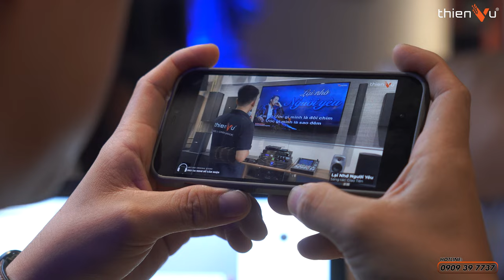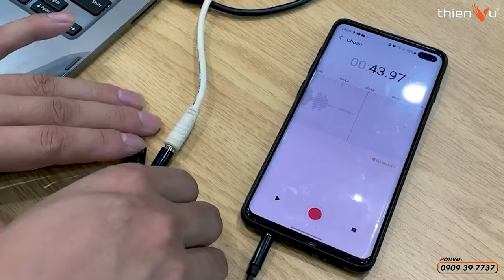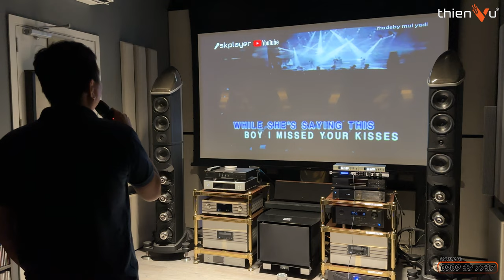TẬP 2: Có Nên Mua DÀN ÂM THANH ONLINE Không? Bật Mí Cách Mua Loa Tránh Bị Nhầm | Thiên Vũ Audio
Mua Dàn Âm Thanh Online 2023 Như Thế Nào Để Tránh Bị Nhầm ? Bật Mí Cách Kiểm Tra Âm Thanh
Bật mí đến các tín đồ âm thanh các mẹo mua thiết bị âm thanh chuẩn nhất mà không lo bị mua nhầm
Tham khảo thêm các thiết bị dàn âm thanh karaoke xem phim chính hãng được phối ghép cực chuẩn

🔻 𝐈𝐧𝐟𝐨𝐫𝐦𝐚𝐭𝐢𝐨𝐧 🔻
🔻 𝗙𝗼𝗹𝗹𝗹𝗼𝘄 𝗠𝗲 🔻
®️ Nội dung khiếu nại bản quyền:
0:00 Mở đầu
0:25 Chuẩn bị thiết bị tham chiếu
1:05 Tai nghe
1:36 Nhận biết bản thu có chính xác không
3:11 Bản thu từ mixer
4:28 Tổng kết